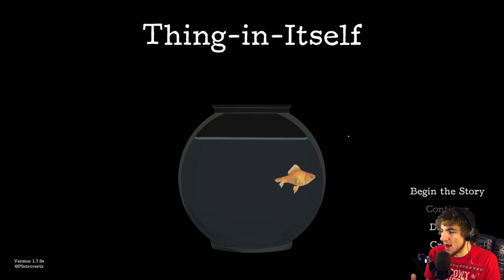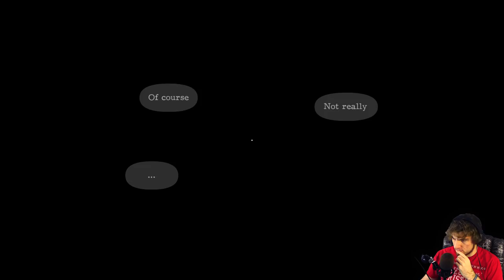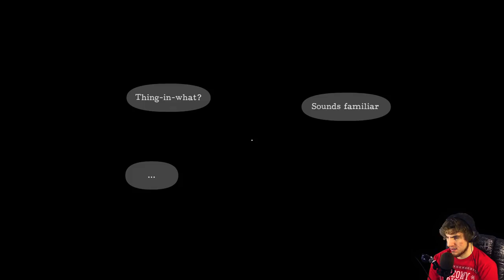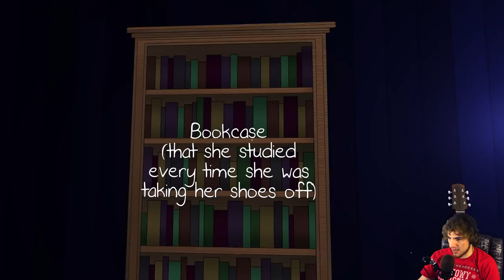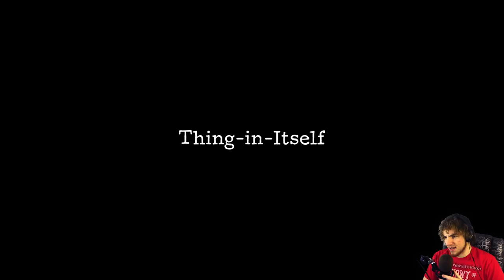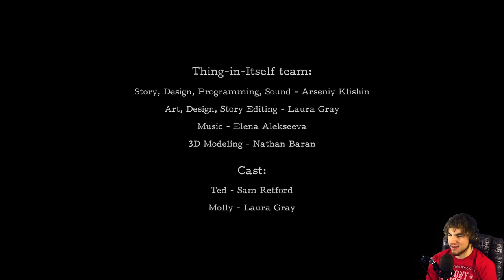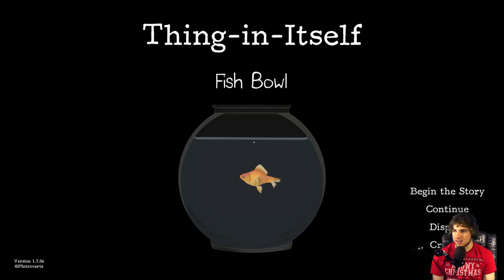Thing In Itself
Thing In Itself the Game. Thing In Itself is a game that explores how hard it is to understand other people. Thing In Itself is a short narrative game. It is inspired by Kantian ethics. You get to flush a toilet.